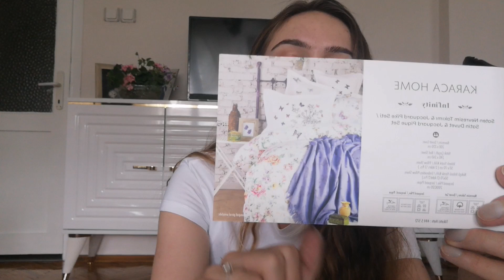Çeyiz Alışverişi 6 🛍️ | Tüm Nevresim Takımlarım | Gelin Seti Hakkında Düşüncelerim Neden Değişti 🤭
Herkese merhaba. Bugün sizlerle çeyizimdeki nevresim takımlarım ile ilgili fikir alışverişinde bulunacağım. Yorumlarda hangi markaları kullanıldığınızı ve memnuniyet oranınız da belirtirseniz çok sevinirim. Kendinize iyi bakın 🥰